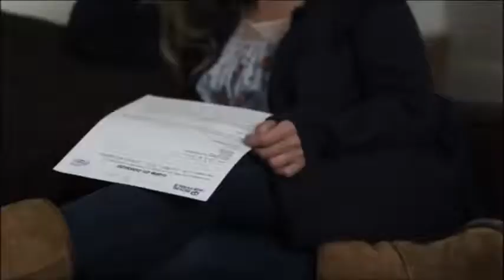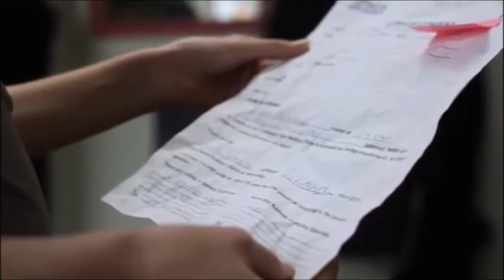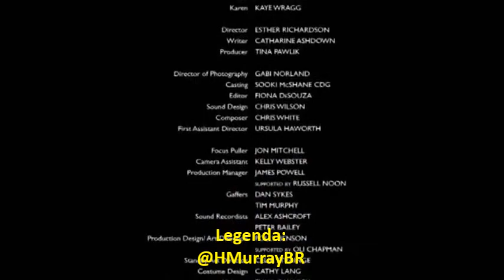Curta 'Wings' 2011 - Legendado [PT/BR]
Ellie, 16 anos, tem o sonho de participar da Royal Air Force Air Cadets. Tudo que ela precisa é a autorização de sua mãe.

Direção: Esther Richardson
Roteiro: Catharine Ashdown
Elenco: Hannah Murray e Kaye Wragg